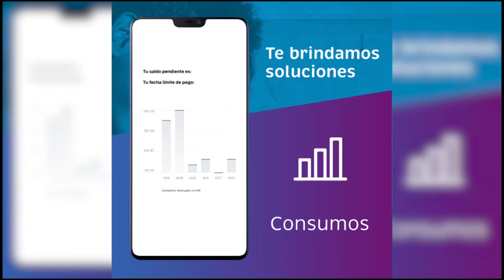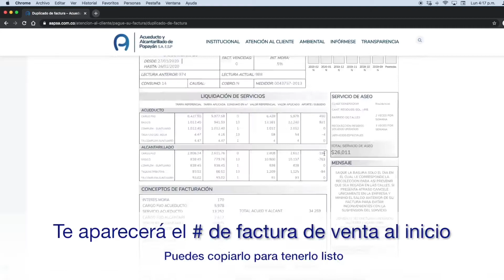BLOQUE COMERCIAL 2 CAUCANOTICIAS